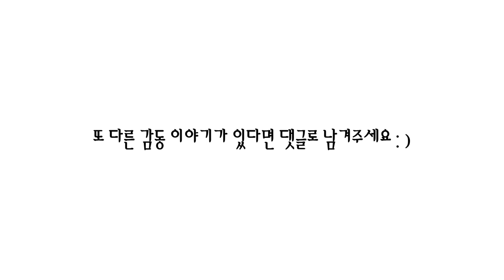[감동 이야기] 매일 나무에 못을 박는 아이 영상툰 썰툰 감동툰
음악
Tido Kang = Our Memories

이 이야기는 인터넷에 떠도는
출처 미상의 감동 이야기 입니다 ^^